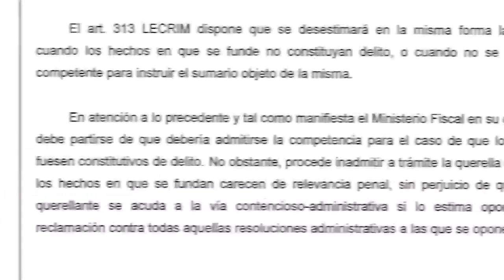‼Doble rapapolvo judicial al PP‼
❌La Audiencia Nacional desestima en dos sentencias consecutivas la querella falsa sobre agricultura, que el PP 🗣extendió entre sus BULOS.

😡Es intolerable que quienes arrastran la sombra de la corrupción hayan intentando manchar el nombre de un candidato honesto como Page para influir en las elecciones 📩

👉Exigimos a Núñez y al PP que pidan perdón y asuman responsabilidades.